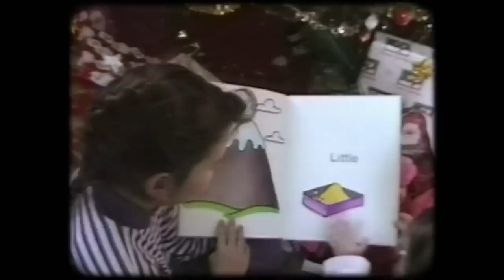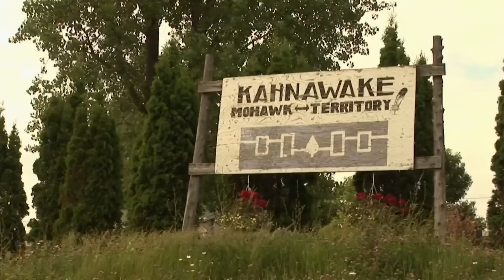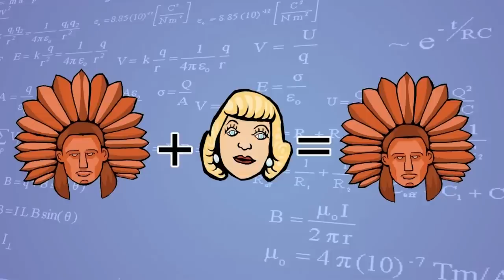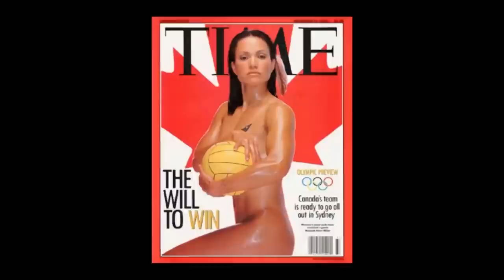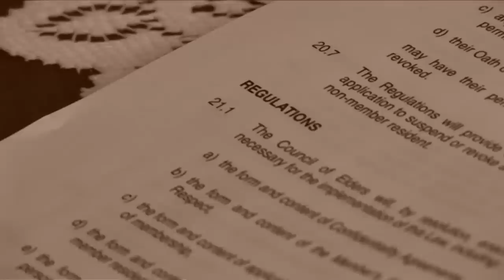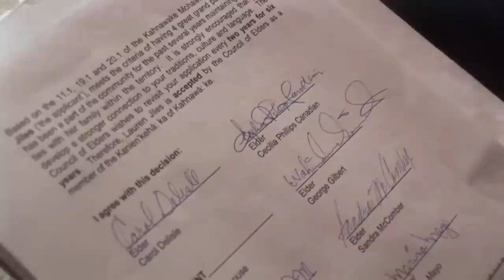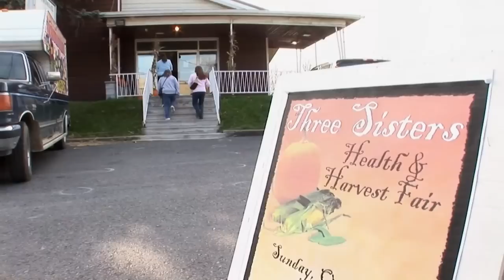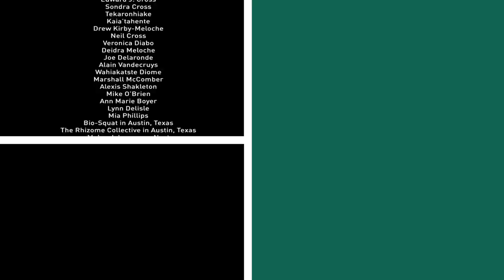No Dating White Folks: Kahnawake's Iron Rule | Real Stories Full-Length Documentary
Tracey Deer grew up on the Mohawk reserve of Kahnawake with two very firm but unspoken rules drummed into her by the collective force of the community. These rules were very simple and they carried severe repercussions: 1) Do not marry a white person, 2) Do not have a child with a white person.